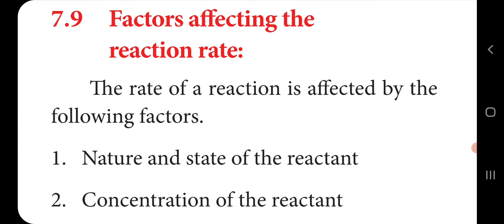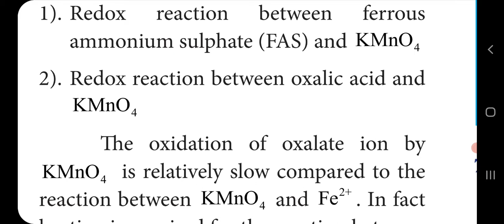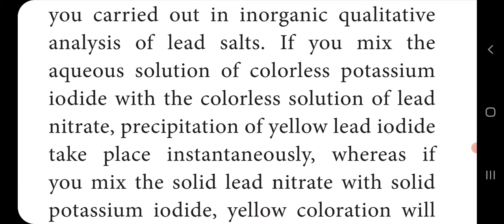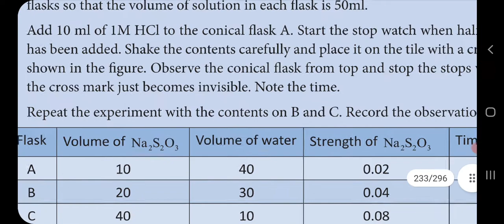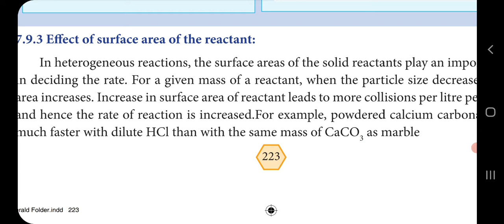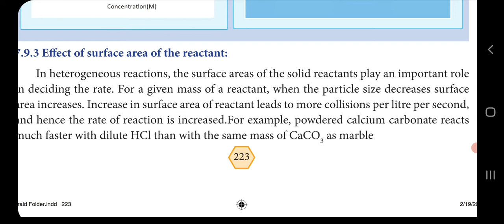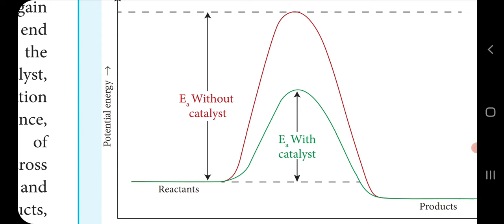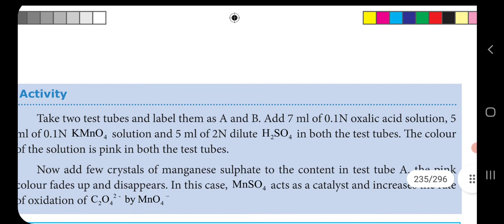CLASS 12 CHEMISTRY UNIT -7 CHEMICAL KINETICS PART – 8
Factors Affecting Reaction Rate